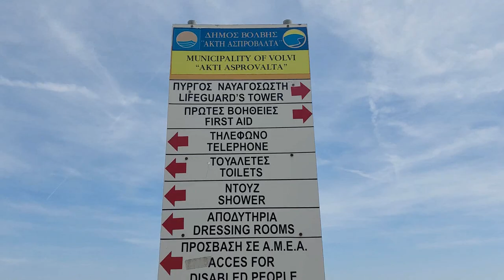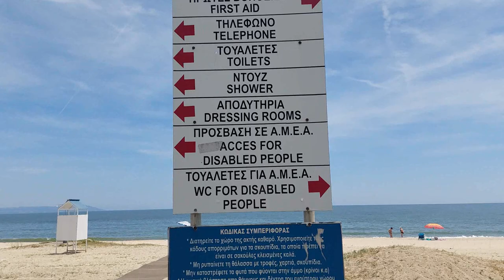Nešto o plaži u Asprovalti,Grčka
Kada na ova 3 km plaže duž koje se prostire Asprovalta dodate plaže u Nea Vrasni,Vrasni i Stavrosu sa kojima je spojena,dobijate plažu od oko 10-ak km koja je solidno ujednačena u gotovo svim delovima.
Kada na ovo dodate da je u pojedinim delovima plaža šira od 50 m,dođete do zaključka da se bez obzira na ogrpman broj turista u julu i avgustu ovde nećete preterano mučiti da pronađete vaše idealno mesto za kupanje.Polovina plaže je u organizaciji beach barova dok je ostatak slobodan za vaše suncobrane i peškire.
Plažom dominira sitniji beli šljunak ali i ljubitelji najsitnijeg peska mogu pronaći svoje oaze.Ulazak u vodu je takođe prekriven kombinacijom peska i sitnog šljunka,postepen je ali već nakon 2-3m dubina vode prelazi 2m sem na retkim mestima gde najmlađi mogu da uživaju i do 4-5m od ulaska u vodu.
Morsko dno je čisto u svim delovima plaže,bez kamenja,ježeva i sličnog.Voda zna da bude nešto mirnija u prepodnevnim satima ali je i tada zamućena sitnim peskom,dok u popodnevnim satima gotovo po pravilu počnu talasi koji potpuno zamute vodu pa neretko nanesu i morsku travu u plićak.Za vreme naše posete talasi su dostizali toliku jačinu da je i nama odraslima ulazak u vodu bio izuzetno otežan pa s obzirom da nema dela plaže sa nešto dužim plićakom ovo može da bude veliki problem za porodice sa mlađim kupačima.
Plaža se izuzetno lepo održava i perfektno je čista...postoji kućica za spasioce...ima tuševa i kabina za presvlačenje...pa ne čudi što već godinama unazad plaža u Asprovalti dobija plavu zastavu.Za nas koji ne volimo previše da se izležavamo na plaži postoje tereni za odbojku na pesku...Opcije iznajmljivanja rekvizita za sportove na vodi na ovoj plaži ne postoje,a nekako mi se čini da i sama plaža nije baš povoljna za recimo pedaline...
Ljubitelji ribolova su stalni gosti ove plaže.Takođe mnogi odlaze do 16 km udajenog ušća reke Strume u Egejsko more za koje kažu da je raj za ribolovce a i jezera koja smo prošli u dolasku su odlična za pecanje.Plaža u Asprovalti nema prirodnog hlada ali ako vam to bude baš zafalilo u parku odmah iza plaže možete pronaći neverovatnu hladovinu...
U nastavku plaže Asprovalte su plaže Nea Vrasne i Vrasne koje su gotovo istih karakteristika pa se nećemo posebno baviti njima.
Za one koji vole da obilaze i neke druge plaže pored gradske, kada krenete ka Kavali na 60-om km je čuvena plaža Ammolofoi koju smo već dva puta obišli pa se nećemo ponavljati a koje smo to još plaže iz okruženja izdvojili kao najinteresantnije za obići pogledajte u nastavku...